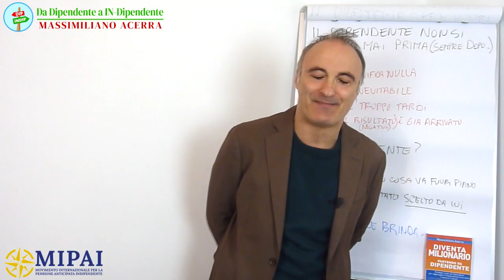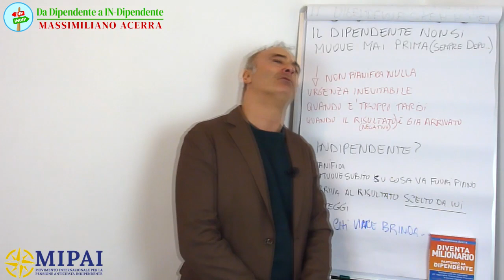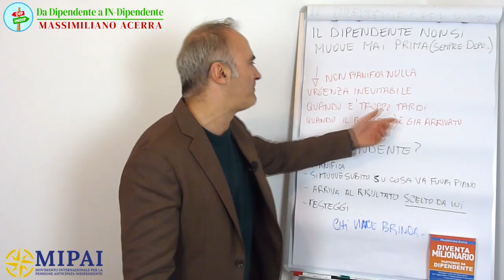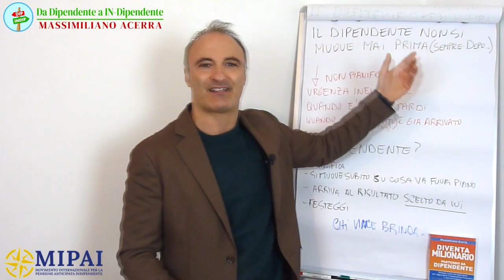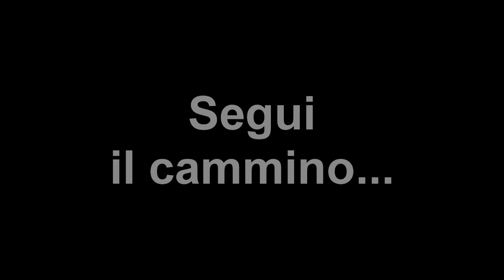Da Dipendente a IN-Dipendente #9: il dipendente è mosso solo da urgenza (quando è troppo tardi)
▷ Da Dipendente a IN-Dipendente episodio 9: il dipendente si muovo solo quando è troppo tardi, mosso solo da urgenza inevitabile. Non pianifica niente, non preventiva niente, vive alla giornata. Un grave errore.
L'IN-Dipendente, al contrario, programma i suoi obiettivi di vita o finanziari per arrivare in breve ad essere indipendente ed è pronto qualsiasi avvenimento possa capitare.
Una lezione che sarebbe opportuno mettere in prativa per tutti.

Chi è Massimiliano Acerra e perché può farti andare in pensione anticipata con la cifra che desideri?

● È il primo ad aver teorizzato e portato in Italia il concetto di “Pensionamento autofinanziato” raggiunto in maniera autonoma e ad aver ideato i metodi specializzati e professionali che portano a questo risultato. I suoi prodotti e servizi sono a disposizione di dipendenti, liberi professionisti e imprenditori.

● È un papà, ex poliziotto. Attualmente è già in pensione grazie al suo metodo.
● È un investitore indipendente ed esperto di investimenti in mercati finanziari da oltre 23 anni.
E' specializzato nella strutturazione di portafogli e fondi di investimento autonomi dedicati alla pensione. I metodi utilizzati, sono divenuti dei marchi registrati a livello internazionale.
● È fondatore del Mipai (Movimento Internazionale Pensione Anticipata Indipendente)

È l’autore dei libri:
● “𝗗𝗶𝘃𝗲𝗻𝘁𝗮 𝗺𝗶𝗹𝗶𝗼𝗻𝗮𝗿𝗶𝗼 𝗽𝗮𝗿𝘁𝗲𝗻𝗱𝗼 𝗱𝗮 𝗱𝗶𝗽𝗲𝗻𝗱𝗲𝗻𝘁𝗲”, dal quale sono estratti gli spunti di questo percorso in video.

▷ 𝐋𝐢 𝐭𝐫𝐨𝐯𝐢 𝐭𝐮𝐭𝐭𝐢 𝐐𝐔𝐈

È creatore del “𝐅𝐮𝐥𝐥 𝐑𝐞𝐭𝐢𝐫𝐞𝐦𝐞𝐧𝐭 𝐏𝐫𝐨𝐠𝐫𝐚𝐦”, il primo sistema contenente i tutti i programmi specializzati nel raggiungimento della pensione autofinanziata solo con risorse proprie.
📞 Vuoi saperne di più o richiedere il tuo Piano pensione personalizzato gratuito? Clicca qui